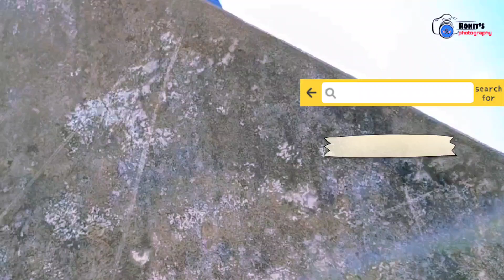NIGHTMARE (cover Video) Chandra Brar | Katnoria | artistkatnoria | Una Himachal Pradesh | song❤️‍🔥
NIGHTMARE (cover Video)

🎧 Artistkatnoria Presents Allnight From Broken EP

Singer/Lyrics - Chandra Brar
Music Director - MixSingh
Concept/Directed by - ROHIT KATNORIA EDIT✅
cc - Mr Editor 💐

ACTOR 🫴  ROHIT KATNORIA,
                       YATIN KATNORIA,
                         RICKY KATNORIA,
                           VANSH KATNORIA,
                             MANISH KATNORI,

{ KATNORIA GROUP ✅}

Location🫴

Mix & Master - Vanilla Sound Lab Inc
OFFICIAL _CAMERA MAM  "ROHIT KATNORIA"

SHOOTING DEVICES BY🫴  Realme 9pro+5g 📷
EDITING DEVICES 🫴  Realme 9i 🫶